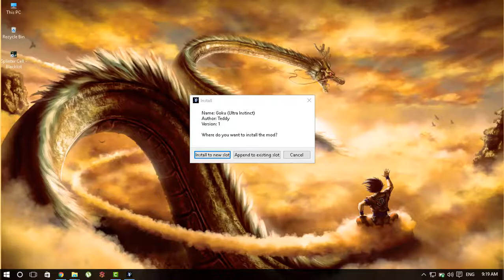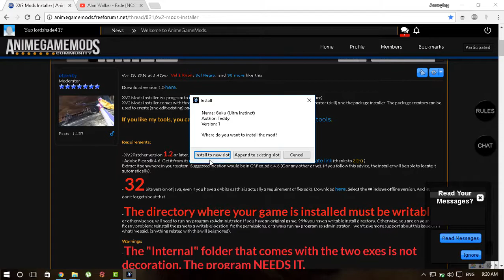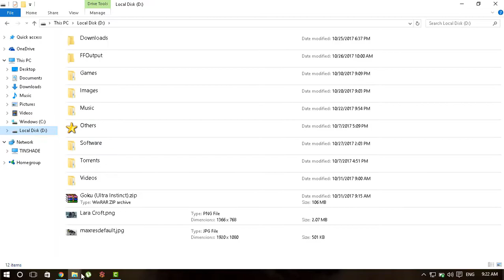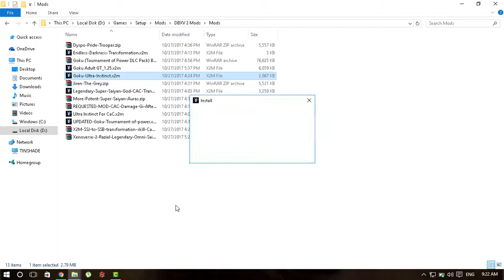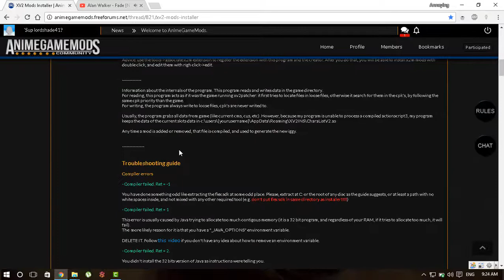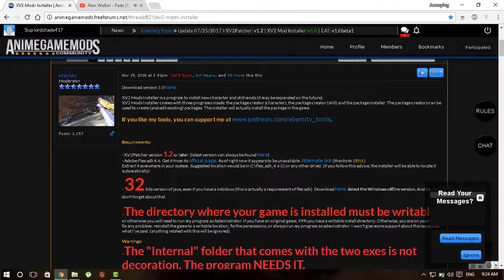*2017* DBXV 2 CharaSel Error While Installing Mods (X2M Method)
DOWNLOAD THIS BEFORE YOU BEING MODDING IF YOU DON'T HAVE V.1.07

Here's how you can fix the CharaSel error that pops up only when you try to install a mod that requires a character slot
or tires to append to an existing one.
My advice? Don't be a genius and download all the files that the author states as NECESSARY.

YOU NEED TO REGISTER BEFORE YOU CAN ACCESS THE LINKS IN THE WEBSITE (Registration is absolutely FREE)

PLEASE DISABLE YOUR AD BLOCKER FOR THIS WEBSITE AND SHOW SUPPORT.